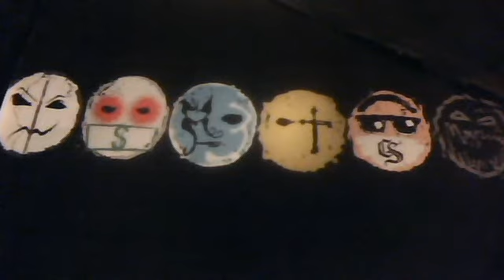hollywood undead - been to hell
can someone tell me how to get the song on there using audio swap or something because i cant find hollywood undead - been to hell on audio swap or anything